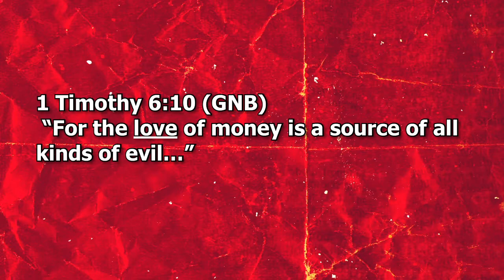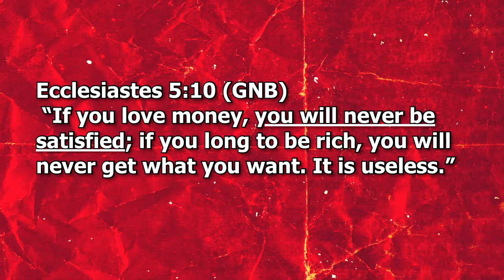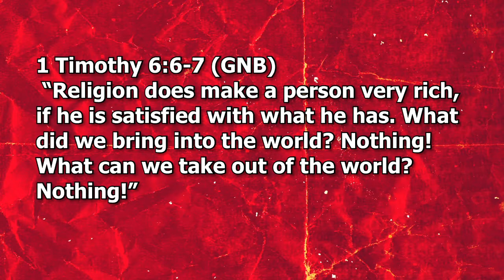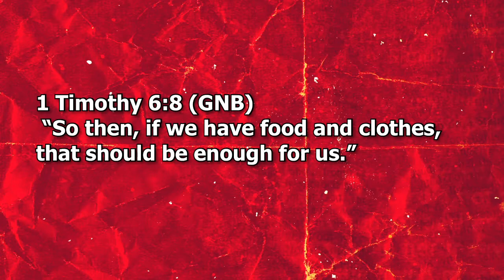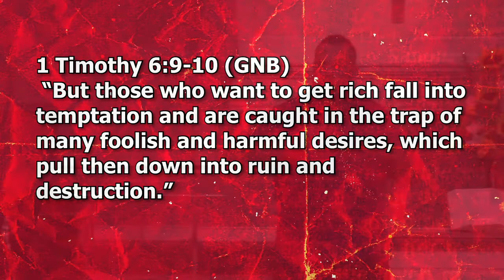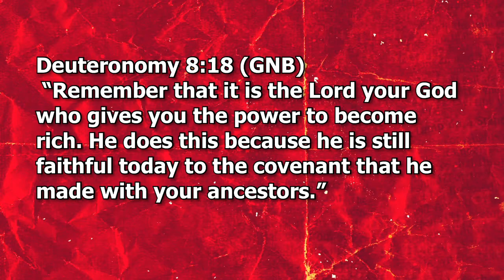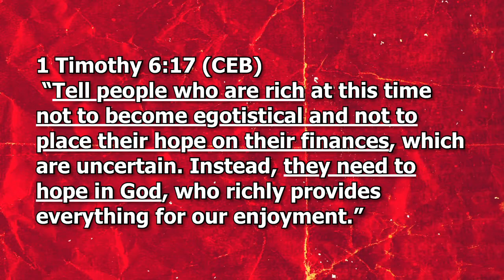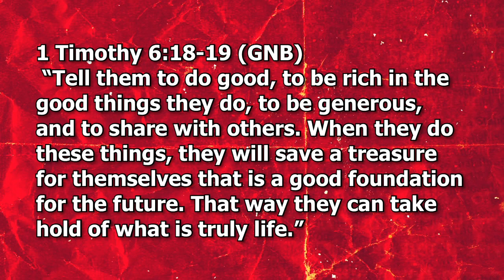The Root of All Evil July 23, 2017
In this third part of the series, Say What? Pastor Bob Martin takes a look at how money is not the root of all evil but the love of money is. Learn what the scripture says about money and how we are to manage it.